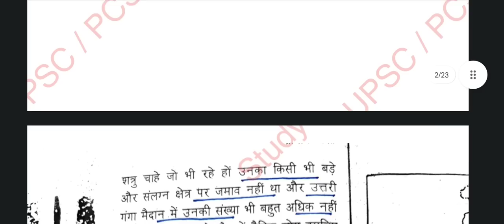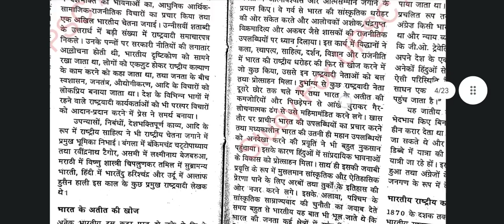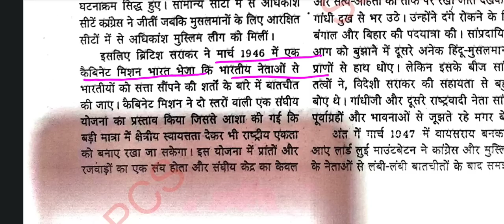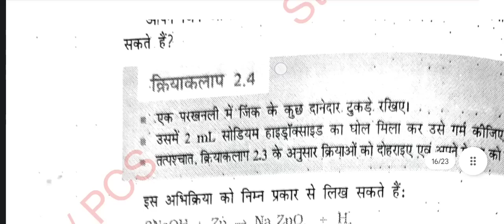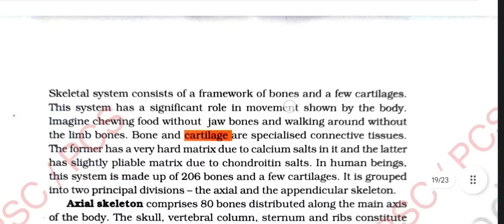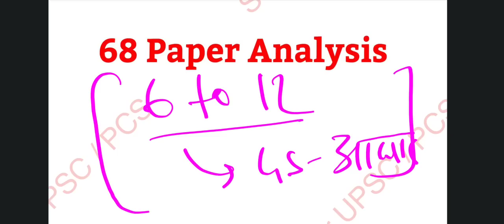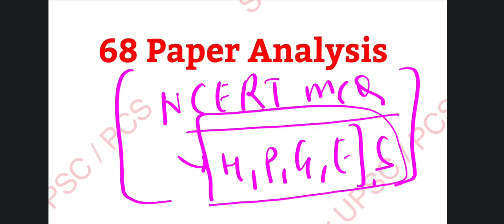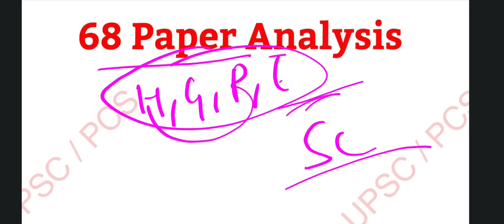🔴 68 में सवाल कहां से पूछा गया ? 69 के लिए NCERT पढ़ना चाहिए?? 69 Bpsc Complete strategy Video